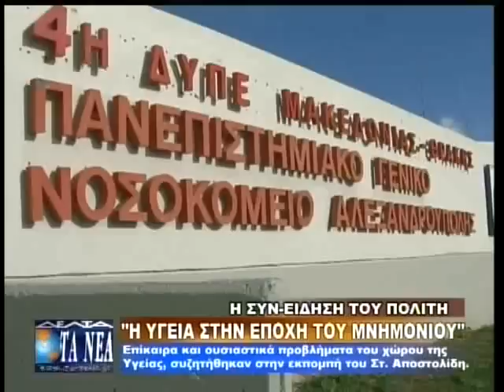Η ΥΓΕΙΑ ΣΤΗΝ ΕΠΟΧΗ ΤΟΥ ΜΝΗΜΟΝΙΟΥ